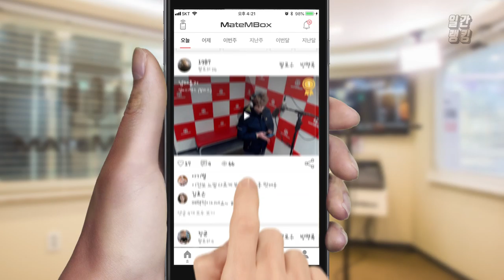메이트엠박스 일간 랭킹 TOP4 2019년 12월 18일 [Daily Ranking]